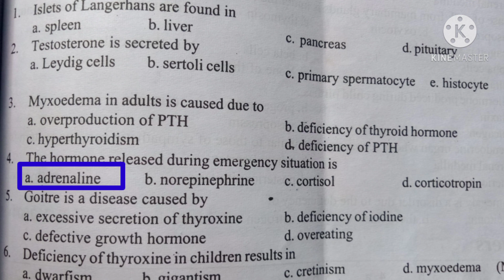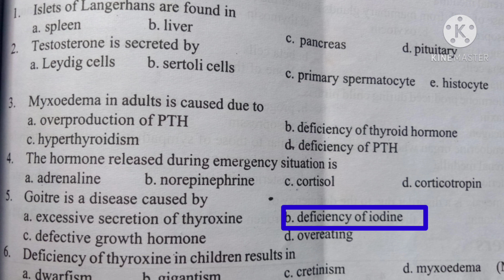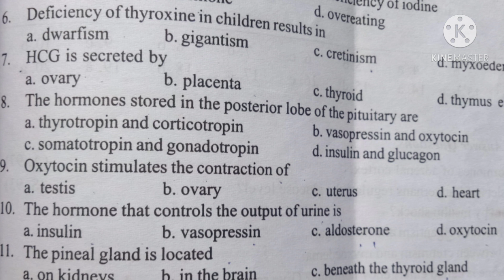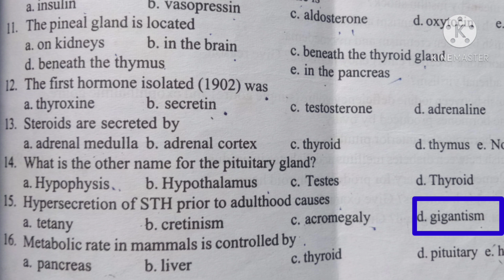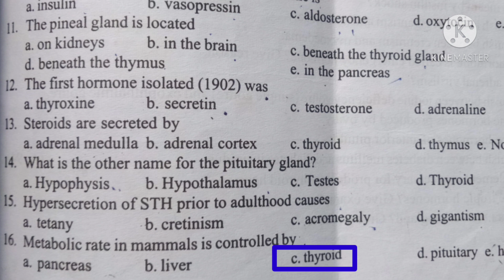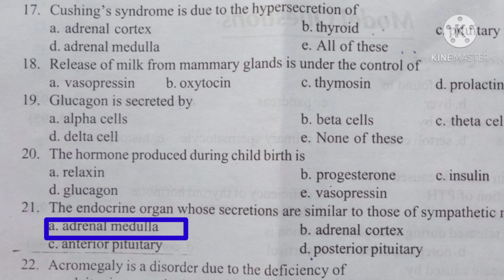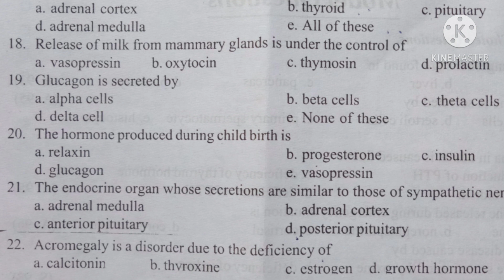KTET CATEGORY 3/HSA/SET-NATURAL SCIENCE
KTET CATEGORY 3 NATURAL SCIENCE
HSA NATURAL SCIENCE
SET NATURAL SCIENCE